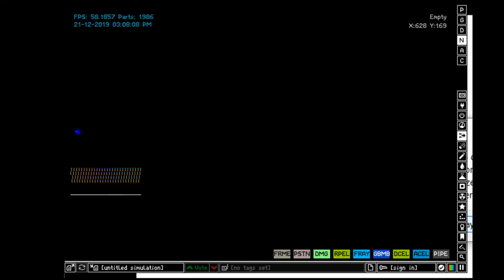TPT Mod - Bad Apple with NOTE Element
Earrape warning lol